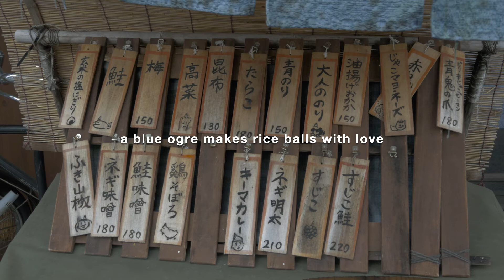a blue ogre makes rice balls with love | PLAY KYOTO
39-3, Jodoji Shimominamidacho, Sakyo-ku Kyoto-shi, Kyoto, 606-8404, Japan
twiter: @aoonigiri
Opening hours: 11.30am-evening (closes as soon as stock runs out). Open for takeout from early morning.
Closing days: Sunday

Produced by SHINYA SHOJI